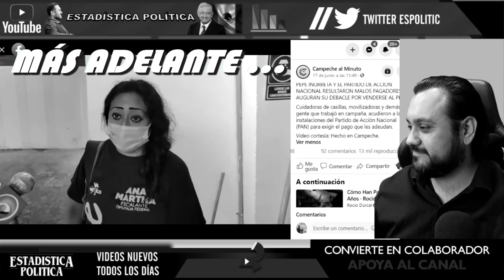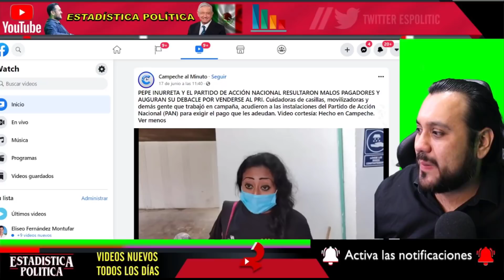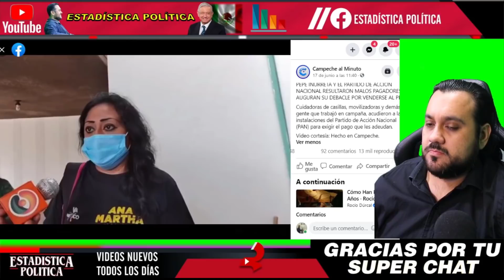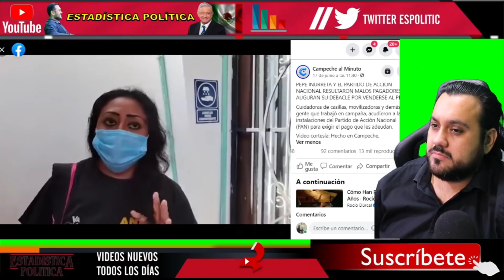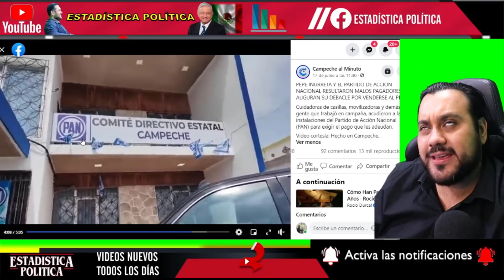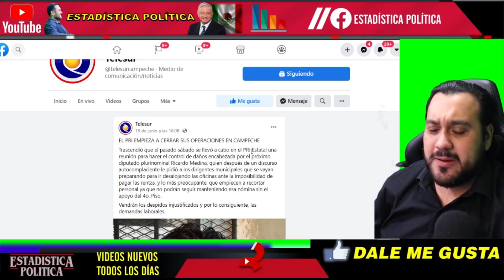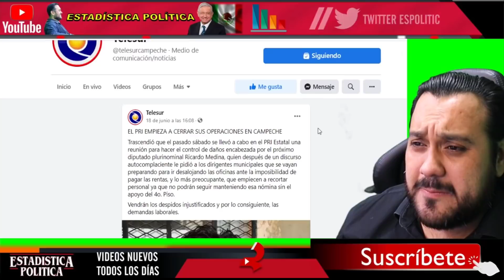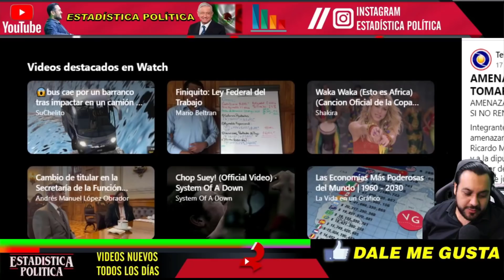MARKO CORTES EN APRIETOS ¡ PANISTAS ESTAFADOS ALZAN LA VOZ y TOMAN OFICINAS POR FALTAS DE PAGO !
MARKO CORTES EN APRIETOS ¡ PANISTAS ESTAFADOS ALZAN LA VOZ y TOMAN OFICINAS POR FALTAS DE PAGO ! - ESTADISTICA POLITICA